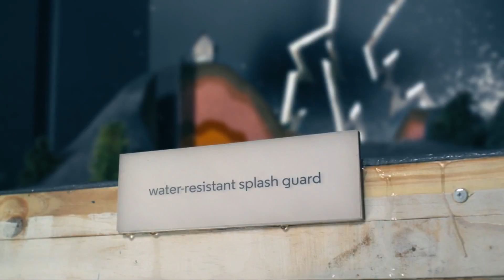Moto E - Offizielles Vorstellungsvideo/Official Video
Moto E Vorstellungsvideo - Motorola hat sein preiswertes Einsteiger-Smartphone Moto E offiziell gemacht. Hier das Vorstellungsvideo. // Motorola has announced its Entry-Level smartphone, the Moto E. This is the official introduction video.

► Moto E bei Amazon bestellen